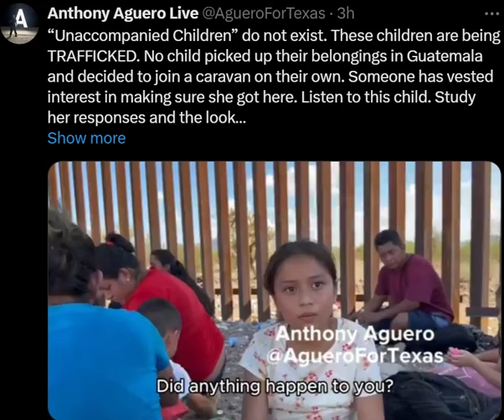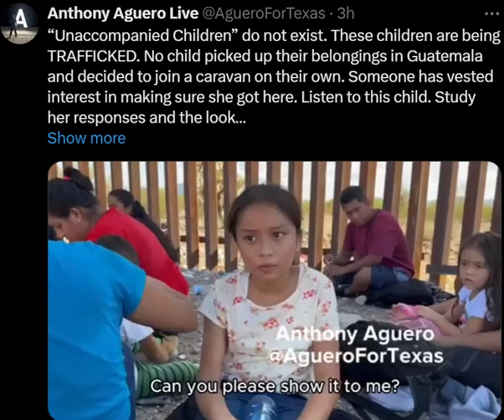A Young Guatemalan Girl Decides To Come To US Alone? Really? More Like Trafficked